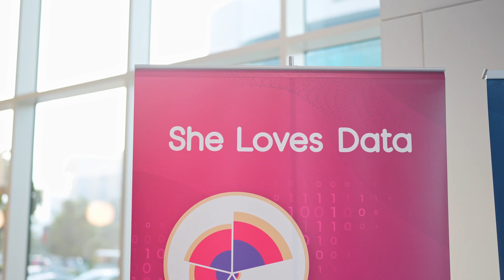She Loves Data Dubai Event Highlights | Data as the Bedrock for AI Success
Relive the highlights of the exclusive in-person She Loves Data event, held on August 29th at Visa University, Visa HQ, Dubai Media City, UAE.

This exclusive event, in partnership with Visa Women Network, marked the re-launch of the Middle East Chapter with a focus on the crucial aspect of AI success: Data Preparation, highlighting its importance and impact through insightful presentations and thought-provoking discussions.

Featured Speakers:

- Chada El Islam Benmahcene, CEO and Founder, ENTROGX Ventures company
- Margot de Rouvoy, Senior Data Consulting Director
- Ami Cosgrove, Chief Data Officer, PwC Middle East

To learn more about She Loves Data, check out their